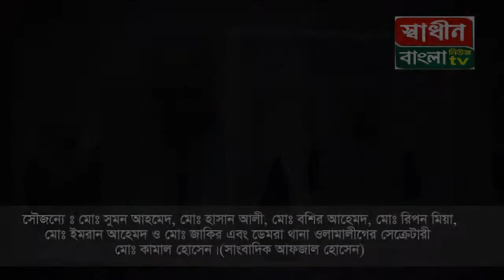09.10.2020 MONU VAI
PLEASE SUBSCRIBE FOR MORE VIDEOS. THANK YOU,Copyright Disclaimer Under Section 107 of the Copyright Act 1976, allowance is made for "fair use" for purposes such as criticism, commenting, news reporting, teaching, scholarship, and research.